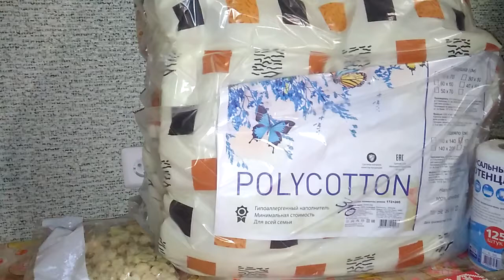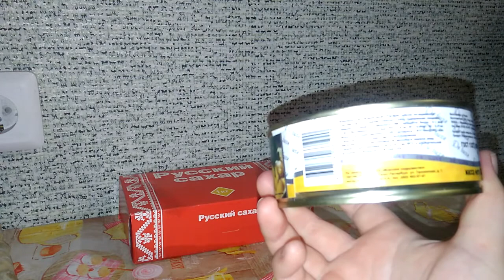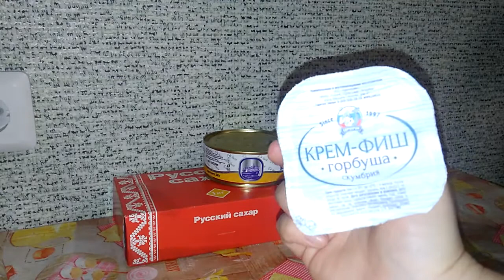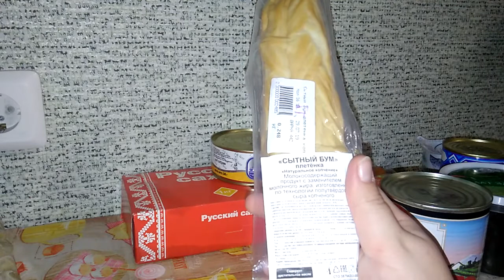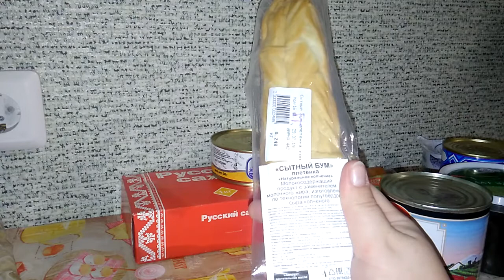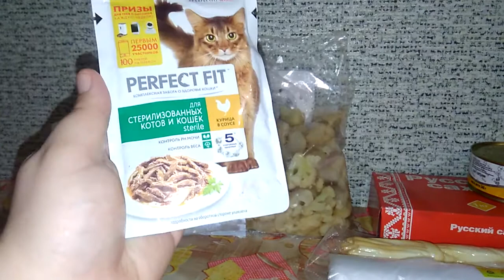Покупки Светофор и Фикс прайс// сентябрь 2019//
Всем привет !!! Открылся новый светофор ,очень хороший ассортимент.